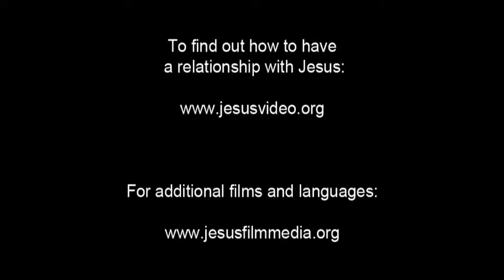Hausa Good News! Confess Jesus As Lord! Believe In Jesus Resurrection! Surely Saved Forever!(17)